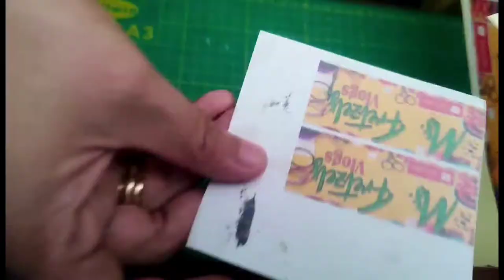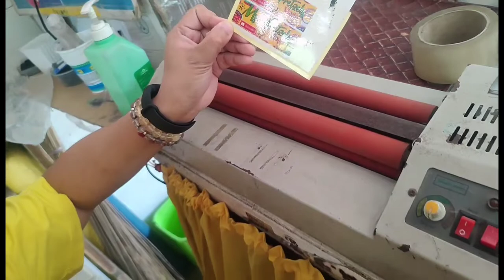DIY Pencil Holder | Sintra Board | Recycle